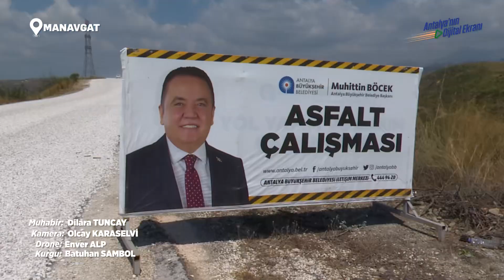ABB asfaltlamayan yer bırakmıyor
"Asfaltlamayan yer kalmayacak" diyen Antalya Büyükşehir Belediyesi Manavgat Yaylaalan ve Sevinç Mahallelerinde zamanla deforme olan 17 kilometrelik grup yolunda önce ıslah çalışmalarını tamamlayıp ardından sathi asfalt çalışması gerçekleştirdi. AntalyaBBTV 🚜

Oynatma Listeleri;